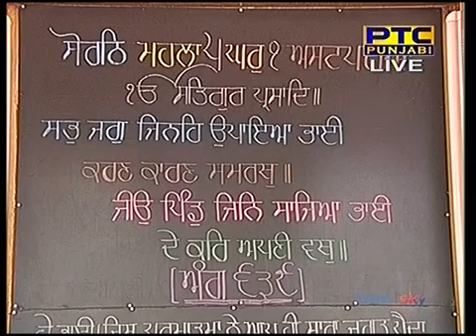Hukumnama Katha Sri Darbar Sahib Amritsar 06 11 2017